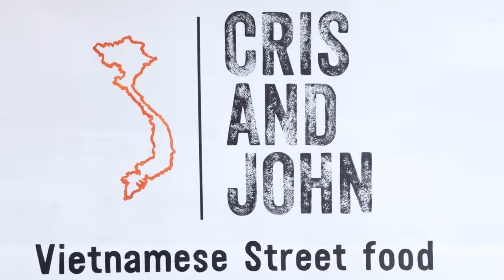TOTL x CRIS AND JOHN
Squeeze, stir, and dip to Indulge in the delectable fusion of flavors at @crisandjohnvs This restaurant offers the most exciting blend of Vietnamese Street Food with a Mexican twist. When in Dallas, this is a must-visit for some truly amazing eats!